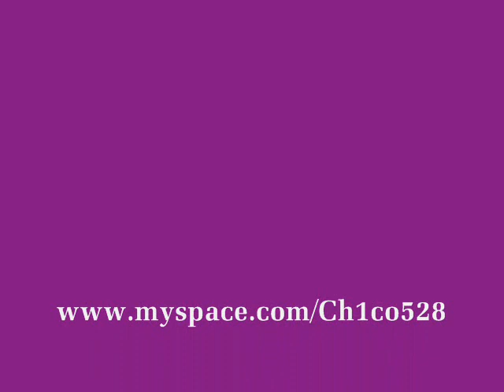Gonzola & Chico - Dream